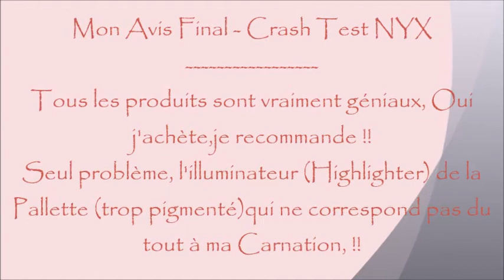CRASH TEST - 💅NYX COSMETICS💄 - Mon avis💔ou💖????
Coucou la team, je teste les produits que j’ai reçu de chez NYX Cosmetics et vous allez faire le constat simultanément avec moi sur la qualité des produits ! Pour me connaître davantage, prends une minute pour parcourir ces autres univers indiqués via des liens ci-après :
Groupe Facebook (Secrets de beauté et de santé by It Work
II- Produits NYX :
Base de far à paupière
Illuminateur (Highlighter)
Setting Spray
Gloss Bordeau (20)
Gloss Rose (15)
Gloss Transparent (20)
II-Autres Produits utilisés dans la vidéo :
SACHA Buttercup setting powder
Maybelline (Dream Mat Mousse)
L.A.Girl Pro concealer (corrector)
Fond de teint Accord parfait de l’Oréal Paris (Dore foncé)
Fond de teint True match de l’Oréal Paris (Cappuccino Doré)
Eyebrow Gel (Eyeliner Gel & Mascara)
Palette nuit de chez Marionnaud (CN 13)
The Fixer Face Spray
Mac mascara (noir)
Blush Professional Palette de fards à paupières (120 couleurs)
Sleek Makeup Blush N° 01
Crayon AIRMAIN (Eyeliner & Lip liner Pencil N°16)
The Colossal (Eyeliner Pencil Waterproof (noir)
Easy Paris Cosmetics (Bronzer) N° 01
Soft Matt Lip Cream N° 04
Lipstick & Gloss 2 en 1
Si vous n’êtes pas encore abonné, faites le (cliquez sur la petite cloche pour être alerté en cas de nouvelle vidéo). N’oubliez pas de partager la vidéo pour aider. Tout est gratuit !
Regardez d’autres vidéos disponibles sur ma chaîne :
STORYTIME # 1: Mon pire Accouchement: Peur, Ignorance et Négligence, j'ai failli perdre mon bébé
LadyVlog # 1 Week-end dans le Sud de la France (Hippodrome de Beaumont de Lomagne) :
Comment mieux organiser sa journée pour en tirer profit ?
Vous avez reçu une OQTF ? 05 choses importantes à faire en urgence
Avoir un ventre plat/ abdos d’acier avec ce thé en 30 jours (Part 1)
Comment avoir un ventre plat avec ce the en 30 jours (Part 2)
Comment perdre 4 kg en 03 jours seulement avec des fruits
Perdre 3kg en 02 semaines seulement avec 2 euros, c’est possible

Top 05 Conseils pour maigrir efficacement sans effet yoyo :
Top 20 des fruits qui favorisent la perte de poids (images et propriétés)

Mes pensées, mes selfies, ma vision de la vie :
Top 50 conseils pour garder le moral haut dans sa vie
Profitez aussi pour télécharger GRATUITEMENT le lien sur le guide alimentaire que j’utilise aussi au quotidien et qui me canalise sur ma façon de manger BIO
Logiciel de montage : Wondershare Filmora/Movie Maker
Eclairage : lumière du jour
Youtubeusement votre,
Lady